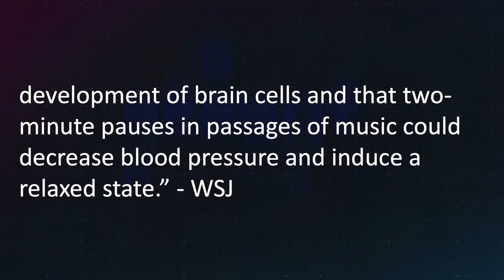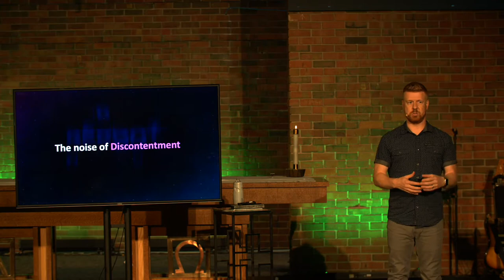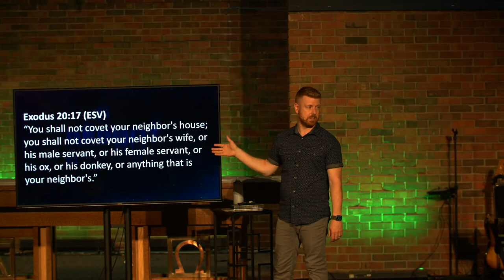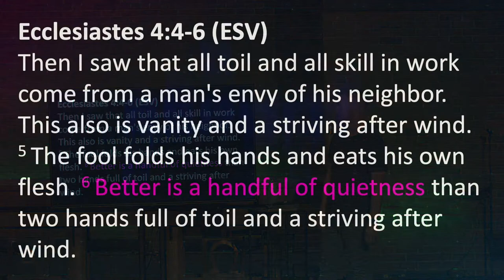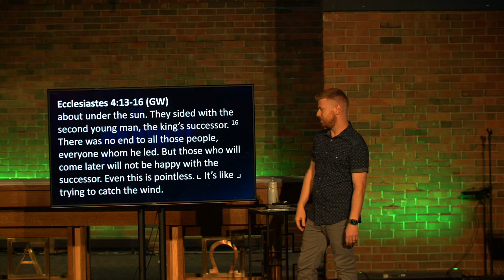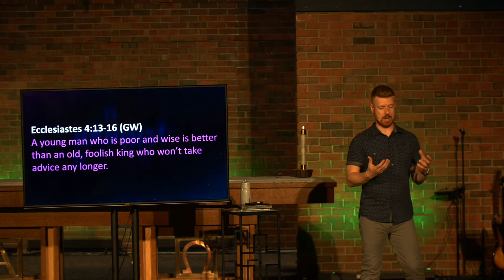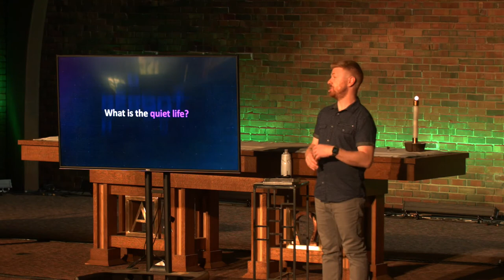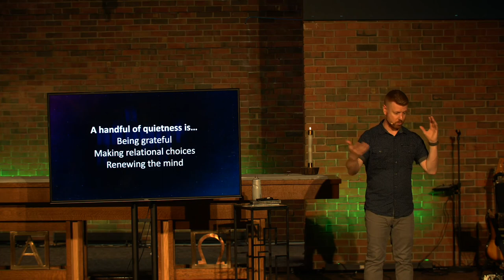Reboot: A Handful of Quietness (Ecclesiastes 4:4-16)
What do we do when an electronic device is behaving slowly, or glitching, or after installing new software? We reboot it. Just as a computer might need it's memory cleared, or to go back to its core programming, there are times when we need to take a step back, and start fresh. Life has a way of stressing our systems and pushing us to operate in unhealthy ways. We load the "normal" programs of busyness, materialism, self-built identity, comparison, fulfillment through achievement, and the chasing of various idols, and we don't even realize how much they decrease our capacity to live the abundant life that God intends for us. As society emerges from a once-in-a century pandemic, and we rush to get back to "normal," it's worth looking at what parts of "normal" are worth returning to. Join us as we start fresh with the book of Ecclesiastes, bringing much-needed renewal and purpose to our lives with a Gospel reboot!